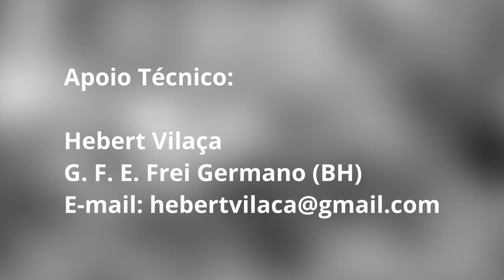O Consolador - "Filosofia - Iluminação - Trabalho" - Episódio 27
Comentários de Marcelo Orsini e Otávio Pedersoli acerca do tema "Iluminação - Trabalho", da parte 2a - FILOSOFIA (questões 225 a 231), na obra "O consolador", com autoria do Espírito Emmanuel, pela psicografia de Francisco Cândido Xavier.